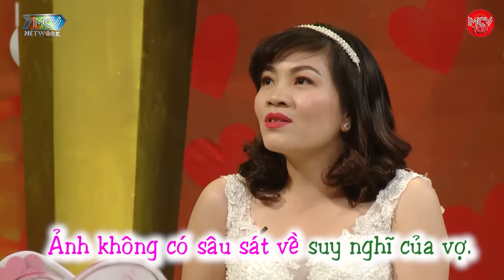Chồng NGHÉN Thay Vợ 9 Tháng 10 Ngày, Đưa Vợ Đi Đẻ Mà Khóc UM SÙM Trong Lúc Chờ Sinh